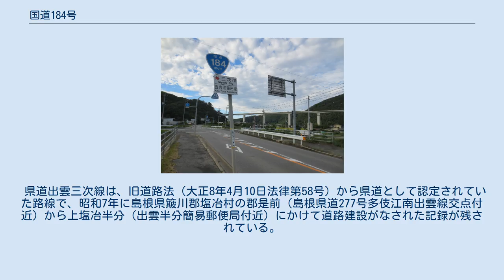国道184号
三次市吉舎町海田原付近（2013年9月）。
奥に見える高架は当時延伸工事中の尾道道。
 国道184号（こくどう184ごう）は、島根県出雲市から広島県尾道市に至る一般国道である。
 現行の道路法（昭和27年法律第180号）に基づく二級国道として1953年（昭和28年）に初回指定された路線のひとつである。
国道指定当初は松江尾道線として指定され、起点は松江市にあり、三次市までは二級国道182号（後の国道54号）と重複して指定されていた。
起点が変更されたのは1993年（平成5年）のことで、島根県道11号および広島県道11号の主要地方道出雲三次線を編入することで、島根県飯石郡赤来町野萱から起点側が現在と同等の経路に変更された。
 県道出雲三次線は、旧道路法（大正8年4月10日法律第58号）から県道として認定されていた路線で、昭和7年に島根県簸川郡塩冶村の郡是前（島根県道277号多伎江南出雲線交点付近）から上塩冶半分（出雲半分簡易郵便局付近）にかけて道路建設がなされた記録が残されている。
 24時間交通量（台）道路交通センサス （出典：「平成22年度道路交通センサス」（国土交通省ホームページ）より一部データを抜粋して作成） トンネル